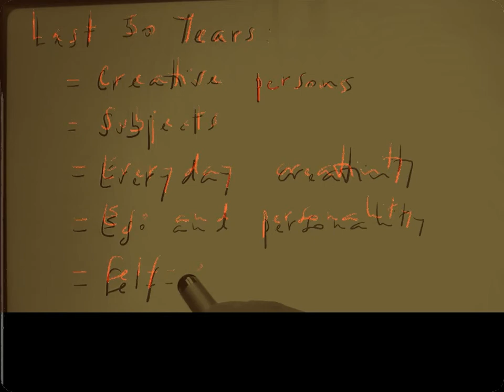Creativity in the Last 50 Years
In this video we explain what have been some takes on creativity in the last 5o years